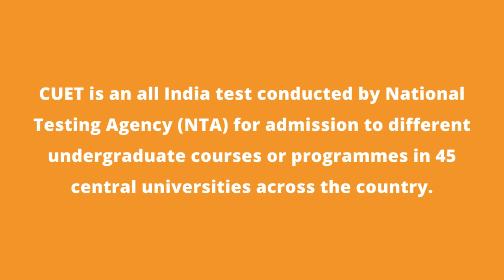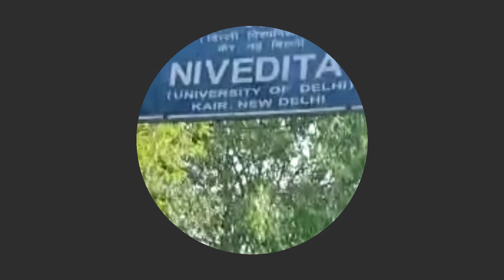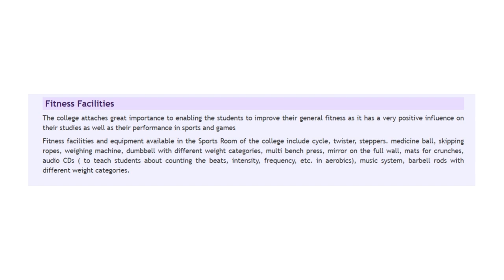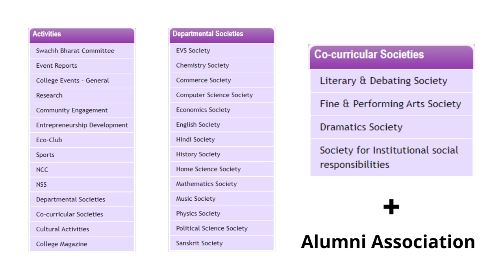Bhagini Nivedita College Complete Review: Admission, Fees, Tour, Placements, etc | DU Series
In the episode of the DU Series, you will get a virtual tour with more information about Bhagini Nivedita College Delhi University || BG Info Media Presents ||

About Bhagini Nivedita College:

Bhagini Nivedita College is an esteemed constituent college of the University of Delhi. The Institution takes pride in the fact that it is named after revered Sister Nivedita, an ardent disciple of Swami Vivekananda, who was devoted towards the cause of welfare of women through education. Keeping this sole mission in perspective, our College aims to provide higher education to young girls and aims at honing their ambitions. This is our humble contribution towards nation-building.

This series is an initiative of Bharat Gyanakshar to help DU students in knowing more about their college. This series will be specifically useful for those students who did not get an opportunity to attend offline classes. . .

Query Solved:

⇒ Is Bhagini nivedita a girl college?
⇒ Is Bhagini nivedita a good college?
⇒ Does Bhagini Nivedita College have hostel?
⇒ What is the rank of Bhagini nivedita College in DU?
⇒ Is Bhagini Nivedita College, New Delhi a government college?
⇒ When was the college, Bhagini Nivedita College, New Delhi established?
⇒ Bhagini Nivedita College admission form 2022
⇒ Bhagini Nivedita College ranking?
⇒ Bhagini Nivedita College cut off 2022?
⇒ Bhagini Nivedita College nirf ranking?
⇒ Bhagini Nivedita College location?
⇒ Bhagini Nivedita College nearest metro?
⇒ Bhagini Nivedita College fees 2022?

Presents: Bharat Gyanakshar
Founder & Director: Sonu Aryan Choubey
Content: Anshika Chaudhary
Voice: Aanchal aggarwal and Anshika Chaudhary
Video: Suraj Kumar
SEO Analyst: Suraj Kumar